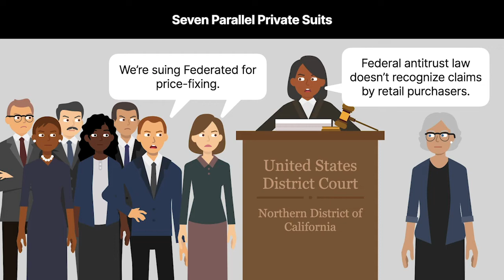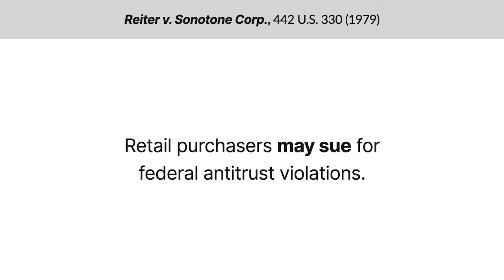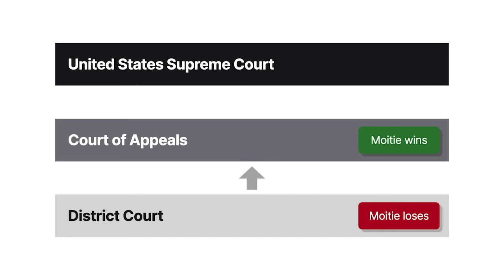Federated Department Stores, Inc. v. Moitie Case Brief Summary | Law Case Explained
Federated Department Stores, Inc. v. Moitie | 452 U.S. 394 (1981)

Res judicata recognizes that litigation must end. Once a case reaches final judgment on the merits, the parties aren’t entitled to a do-over. In Federated Department Stores versus Moitie, a newly handed-down appellate decision reveals that the plaintiffs’ initial claims were dismissed due to an erroneous understanding of the law. The plaintiffs want a do-over. Will the Court allow an exception to res judicata based on fairness?

The federal government sued Federated Department Stores for antitrust violations. The government claimed that Federated violated the Sherman Act by price-fixing women’s clothing sold in California stores. In seven parallel private suits, retail purchasers including Marilyn Moitie and Floyd Brown sued Federated for price-fixing. The district court concluded that federal antitrust law didn’t recognize claims by retail purchasers and dismissed all seven of the private complaints.

Moitie and Brown opted not to appeal. Instead, they refiled in state court, purportedly relying on state law claims. Federated removed the refiled claims to federal court. The district court concluded that Moitie and Brown’s refiled claims involved the same parties, offenses, and time lines as their initial claims. As a result, res judicata required that the refiled claims be dismissed.

Meanwhile, the five other plaintiffs decided to appeal to the Ninth Circuit. While their appeal was pending, the Supreme Court decided Reiter versus Sonotone Corporation, which held that retail purchasers may sue for federal antitrust violations. As a result, the Ninth Circuit reversed and remanded the five claims. Based on Reiter, the five shoppers would get their day in court. Moitie and Brown, who, as you’ll recall, hadn’t appealed, didn’t benefit from the decision. Now they appealed the dismissal of their refiled claims.

The Ninth Circuit recognized that res judicata, if strictly applied, would bar the refiled claims, but it reasoned that fairness dictated making an exception. The Ninth Circuit reversed the district court’s dismissal of the refiled claims. The Supreme Court granted Federated’s petition for cert.

Want more details on this case? Get the rule of law, issues, holding and reasonings, and more case facts

Have Questions about this Case? Submit your questions and get answers from a real attorney here: h